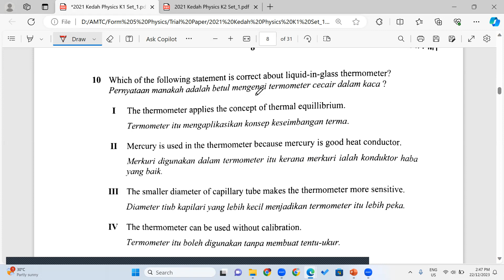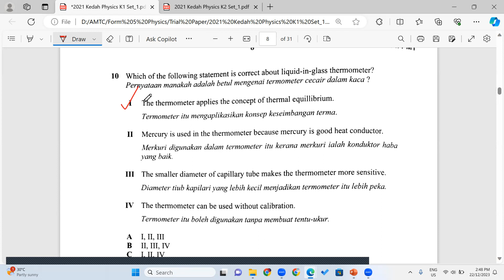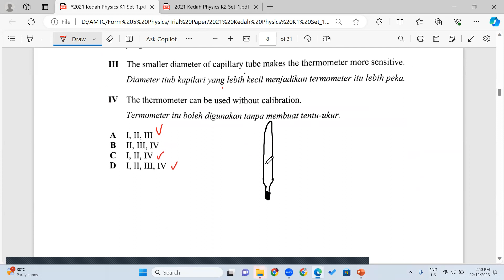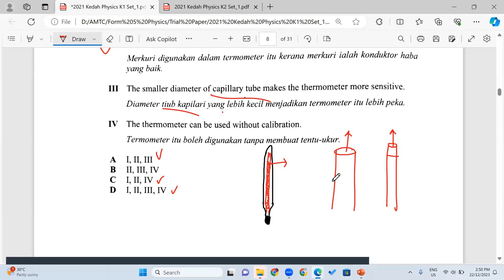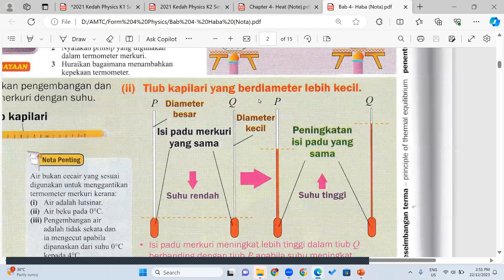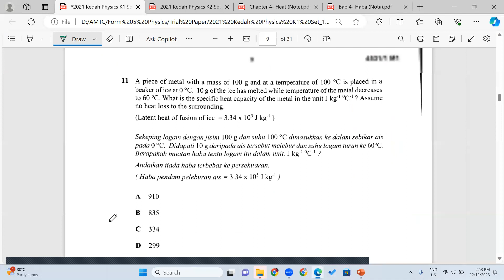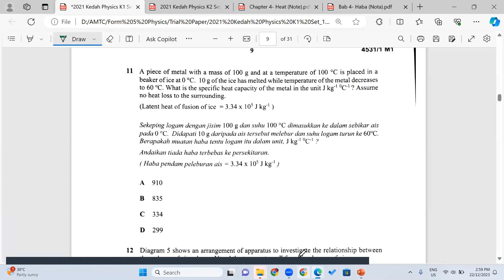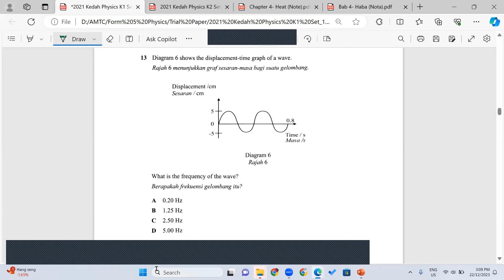22 12 2023 F5PhysicsPart 2